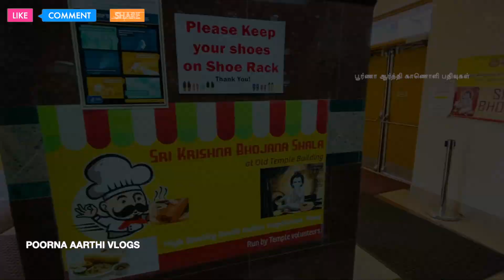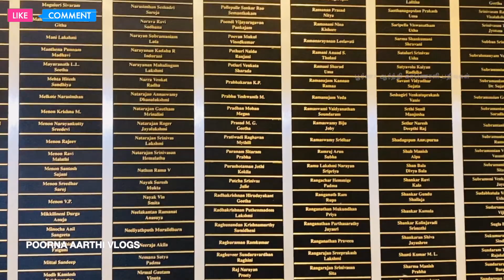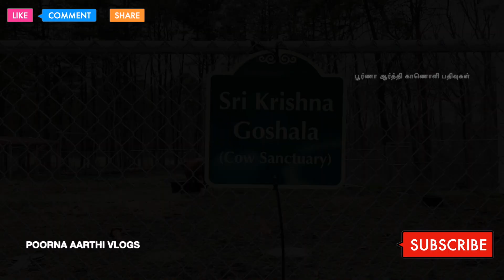Sri Guruvayurappan Temple New Jersey | Hindu American Culture | Sri Krishna Mandir | USA Tamil Vlogs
American Hindu Temple and Cultural Center
Hindu Temples in New Jersey
Sri Guruvayurappan Temple
Sri Krishna Mandir
Covid time temple visit
Temples in USA are opened  in weekends but archanai and poooja is happened for as usual

HI All,
This channel is all about traveling beautiful places in USA , update on Embassy and travel ,we also share information about budget shopping and many more .
 we would love to share our experience and show how the place look like and give a feel like you are traveling with us.
 Due to pandemic  the US Embassy  is not yet open for regular visa stampings so we make sure we gather all the informations that we could for people who need to travel in this situation .

We trying to share the absolute beauty of nature .

Black river Hiking USA | Scenic view |  USA Tamil Vlog | tamil vlog

tamil tamilvlog farm farming. # Indianvegetables